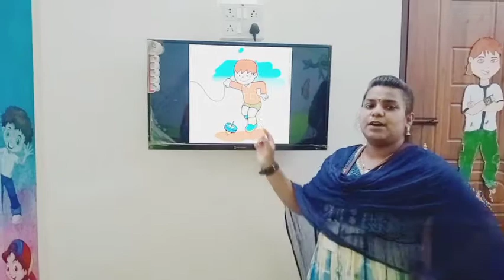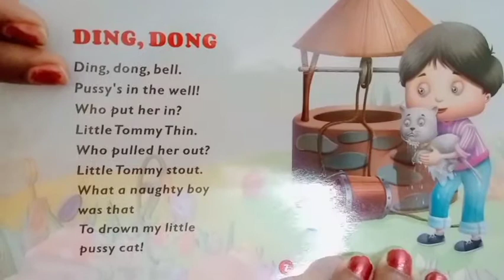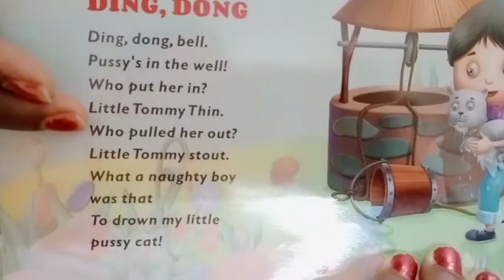J. K. G.